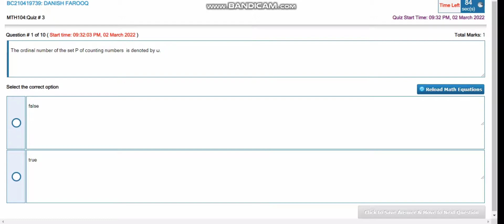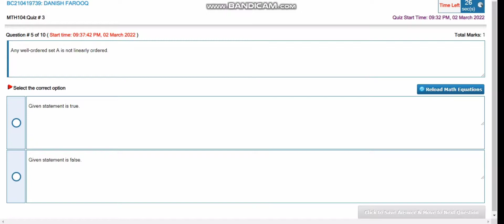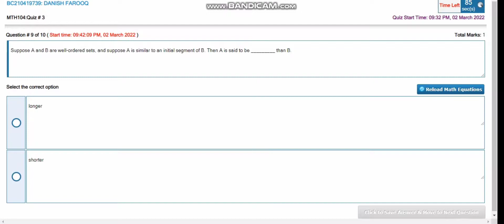MTH104 Quiz No. 3 Solution Fall 2021